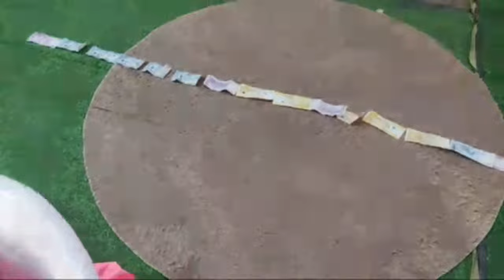HAPPY WEDDING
Hello mga Kalingap! Its me Roel of Malalag, "Ang Vlogger ng Malalag, Davao del Sur!"